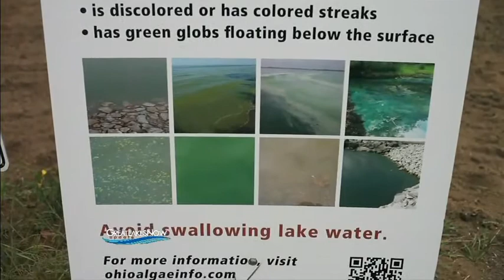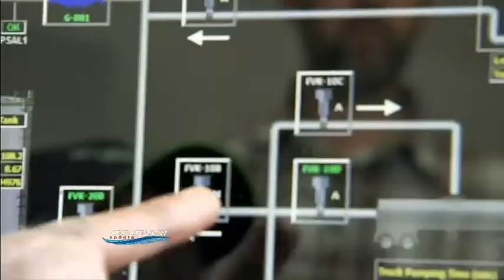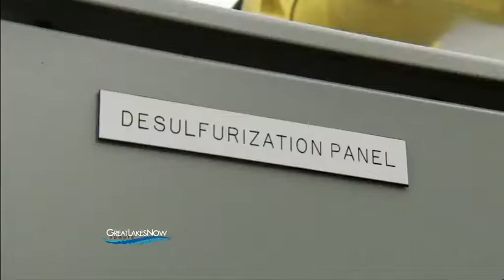Algae Blooms in Lake Erie - 2012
In the summer of 2011, there were days when nearly one third of Lake Erie was covered in a bright green slop better known as an algae bloom.  Sometimes poisonous and always a nuisance, the algae blooms were naturally predicted to be much worse in 2012.  But the predictions were off, forcing NOAA to revise its prediction in July claiming that blooms would be mild.  What happened?  Severe drought.  No heavy rains (or rain of any kind) mean less phosphorus run off from farms and no big sewage overflows from cities upstream to feed the blooms.
This begs the question, what happens when the rains return?  What kind of planning is happening now?